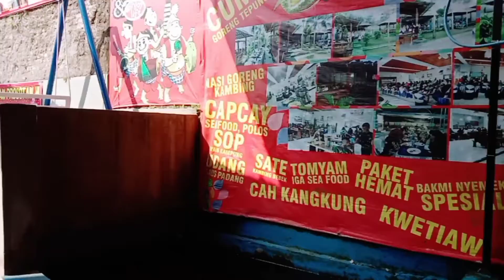Renang diRUMAH MAKAN ELBE BUNTU BANYUMAS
Bismillahirrahmanirrahim
Assalamu'alaikum warahmatullahi wabarakaatuuh
Allohumma sholli wa sallim alaa sayyidina wamaulanaa Muhammad wa alaa aali sayyidina Muhammad
Semoga bermanfaat dan mohon maaf lahir dan batin jika banyak kekurangan selamat menyaksikan dan terima kasih
Walaikum salam warahmatullahi wabarakaatuuh